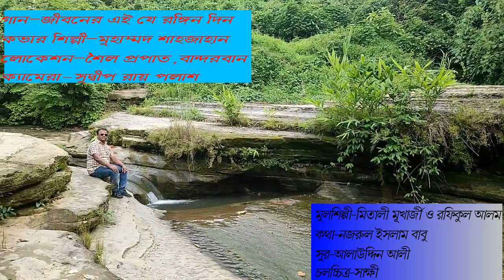জীবনের এই যে রঙ্গিন দিন//Jiboner Ei Je Rongin Din-By Muhammad Shahjahan//Editing-Mueid Ahsan.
এই গানটির মূলশিল্পী শ্রদ্ধেয় রফিকুল আলম ও মিতালী মূথার্জী, বাংলাদেশী চলচ্চিত্র- সাক্ষী। গীতিকার-নজরুল ইসলাম বাবু, সুরকার-আলাউদ্দিন আলী। অসাধারণ মহান এই দুই গুণী শিল্পীর প্রতি শিল্পী মন নিয়ে শ্রদ্ধা ও ভালবাসা জানাতে এই  বিখ্যাত গানটি নিজের মত চেষ্টা করেছি । গানটি বন্ধুদের আনন্দ দেওয়ার জন্য করেছি। কোন বানিজ্যিক উদ্দেশ্য নেই।

Song:  Jibiner Ei Je Rongin Din
Original Singer: Mitali Mukharjee & Rafiqul Alam
Lyricist: Nazrul Islam Babu
Movie: Swakkhi
Director: Awkat Hosain
Release Year: 1981

গানটি আমার কন্ঠে ভাল লাগলে---